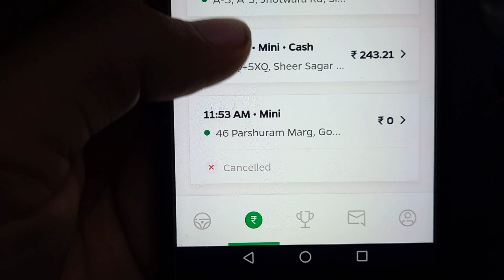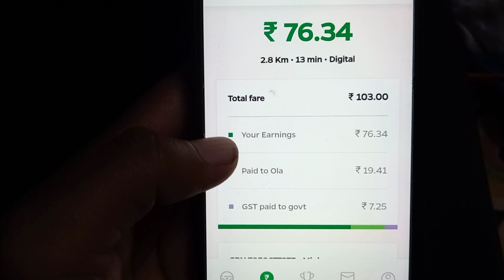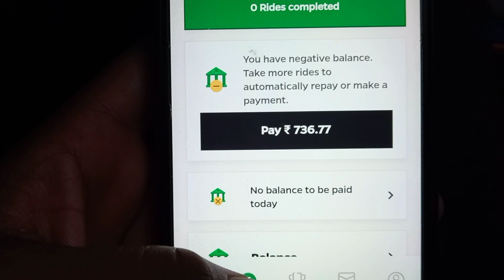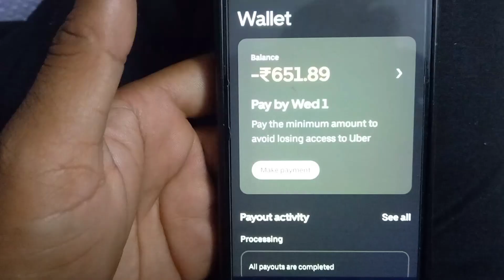अच्छी कमाई हुई आज ola uber मे| vlog109| mbacabwala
Mai Ola Uber or Daily Lifestyle se related video bnata hu, apke feedback or comments mere liye bhut important hai
UPI ID

g10dra.pal@ybl